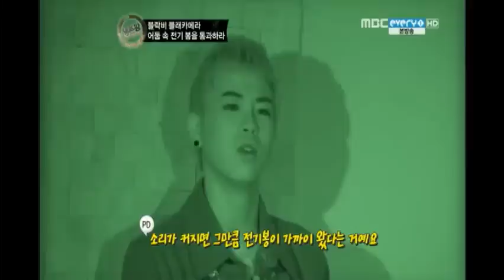Survival King tv show Block B - cute 120301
zico - p.o- jaehyo